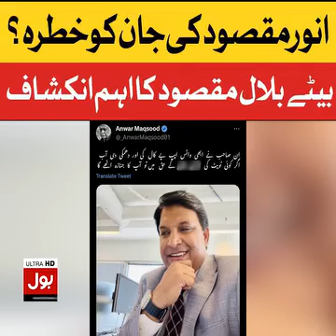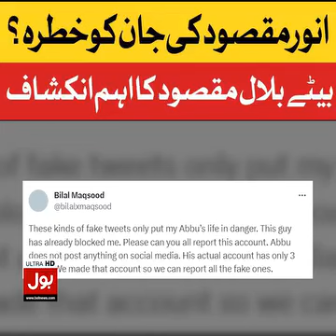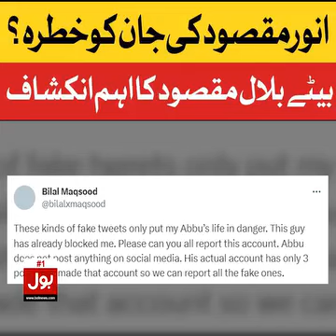anwer maqsod ki jan ko khatra ahm inkshaf